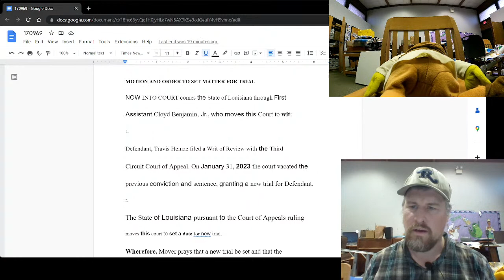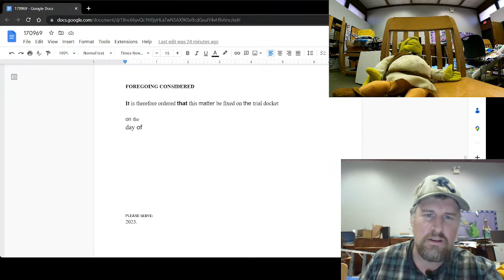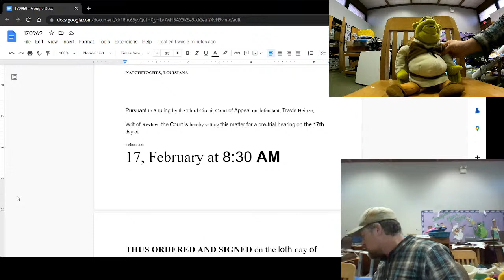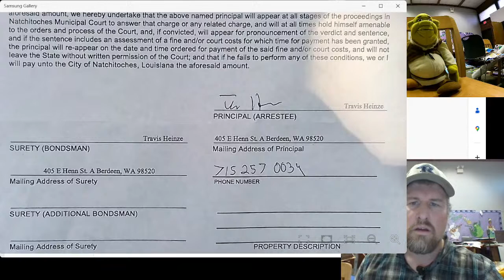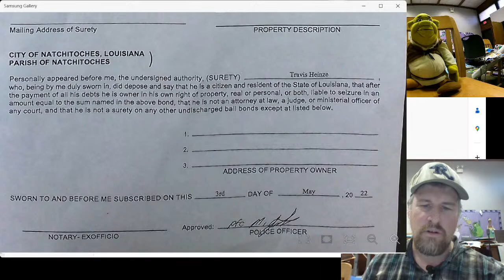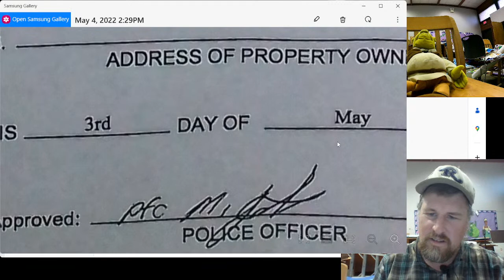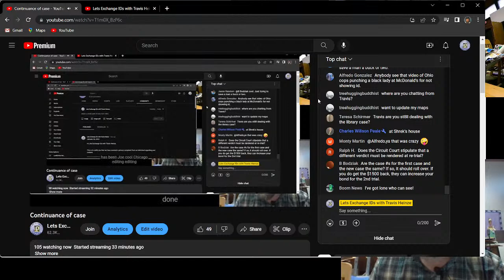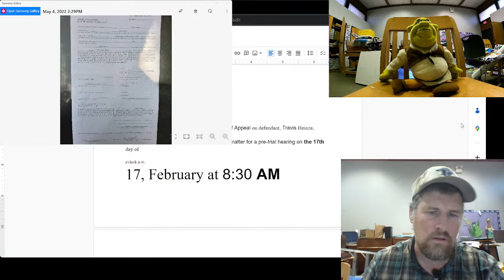Continuance of case